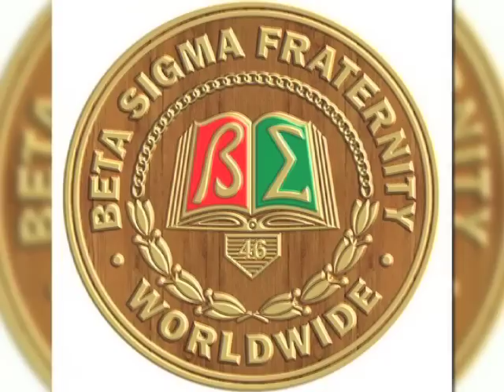NA AN2401 LP Beta Sigma